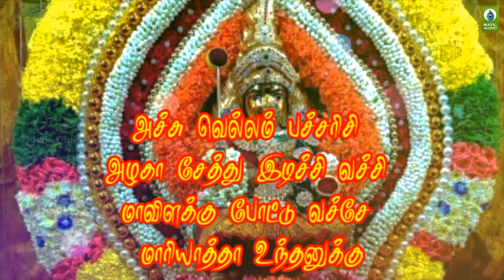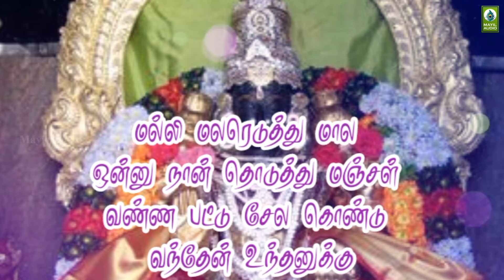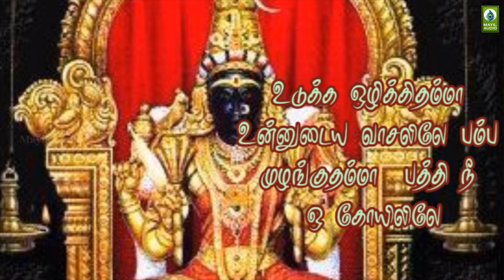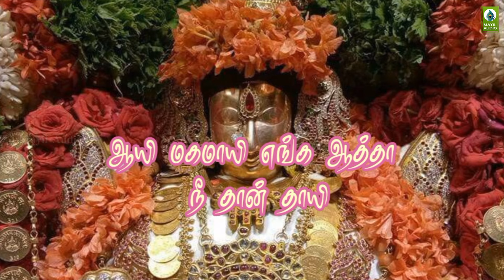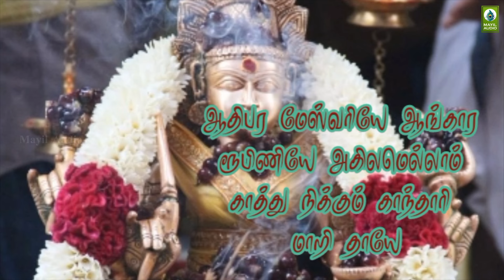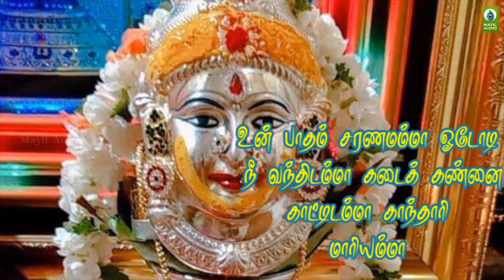காலையில் கேட்கவேண்டிய சக்தி மிகு அம்மன் பக்தி பாடல் | Achu Vellam Paccharisi | Amman Padal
Album        : Sangari Soundari - MAB AU - 26
Song          : Achu Vellam Paccharisi
Duration    : 06:00
Category   : Devotional
Language  : Tamil

Singer    : Pavithra, Sathyabama
Lyric      : Thirukonam Moorthy
Label : Mayil Audio